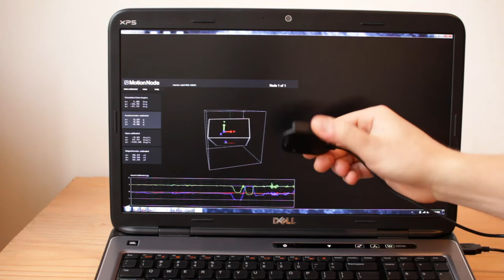Motionnode IMU Handheld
MotionNode is a 3-DOF inertial measurement unit (IMU) for use in motion sensing applications. In this video, a single MotionNode IMU is rotated in multiple axes while held in hand. The MotionNode Viewer application is running on a laptop PC, displaying the real-time orientation output of the MotionNode USB device and our desktop software system.

The MotionNode IMU device uses integrated MEMS triaxial Accelerometer, Gyro, and Magnetometer sensors to generate a global quaternion output. This output orientation is in a global frame of reference relative to gravity and the earth's magnetic field.